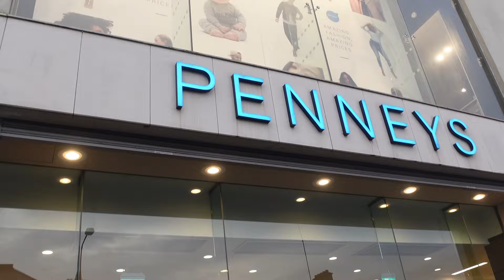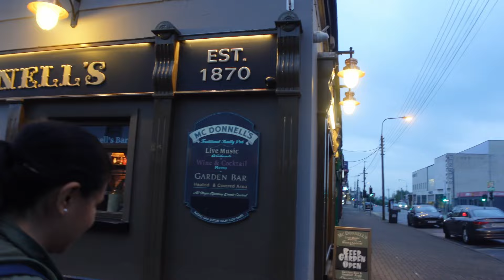¡La Tienda Más Barata de IRLANDA! ¿Vale la Pena? + A Mi Amiga NO le Gustó la Cerveza Guinness 😱🍺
Para colaboraciones contactar a mi Manager a este email

Importantes Participaciones:
Detona: Participacion con info del 23 de Noviembre 2023
Detona News: De cleaner a trabajar en Tikok
TOP Magazine: Listas para celebrar Navidad
El Gourmet TV - Paticipación en el programa"Delicias de la Antigua Europa" en Dublin.
Técmilenio Reynosa: “De Reynosa a Irlanda”.
Revista Top Magazine - Reportaje " De Reynosa hasta Irlanda" (2022)
Radio Mojarra con Luis García - 9° temporada de Mexicanos en el Mundo (2022)
Revista Reunión M - Sección MexICan (2022)
City Channel Tamaulipas - Sección Mexicanos en el Mundo TV (2022)
CEPY Yucatán - Charla Resilencia Femenina, Mujeres que Brillan (2021)
Mujeres en Tribú - Temporada "Mujeres del Mañana" : El Viaje que Cambió mi Vida (2020)

Lánzate un voluntariado en Irlanda o en otra parte del mundo!